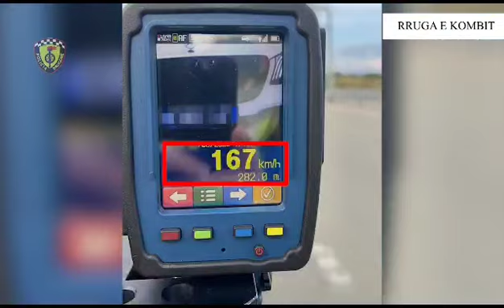Policia Rrugore/Intensifikohen kontrollet në të gjitha akset rrugore nacionale dhe urbane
Policia Rrugore/Intensifikohen  kontrollet në të gjitha akset rrugore nacionale dhe urbane duke përdorur mjetet inteligjente.

Nga Rruga e Kombit, Hani i Hotit deri në Sarandë, radarë automatikë, makina inteligjente, Poliscan dhe dronë edukues, me qëllim parandalimin e aksidenteve rrugore.

Si rezultat i monitorimeve, gjatë 48 orëve të fundit janë konstatuar shpejtësi që varionin nga:

- 154 km/h deri në 167 km/h në rrugën e Kombit;
- 203 km/h deri në 230 km/h në autostradën Laç-Milot;
- 137 km/h deri në 141 km/h në rrugën interurbane kryesore Çermë-Lushnjë.

Gjithashtu janë pezulluar 155 leje drejtimi si dhe janë vendosur 2125 masa administrative për shkelje që janë rrezik potencial për përfshirje në ngjarje rrugore.

Nisur nga fluksi i shtuar në fundjavë, drejt zonave bregdetare dhe turistike, shërbimet e Policisë Rrugore në të gjithë vendin kanë intensifikuar monitorimin e qarkullimit të automjeteve në të gjitha akset rrugore nacionale, ato kryesore rurale dhe në qendrat urbane, duke përdorur radarët automatikë, makinat inteligjente, dronët edukues dhe kamerat, me qëllim parandalimin e aksidenteve rrugore.

Janë konstatuar parakalime të gabuara dhe të rrezikshme, burim i lartë për përfshirje në ngjarje rrugore, shpejtësi mbi normat e lejuara, drejtues automjetesh që përdorin aparatin celular gjatë drejtimit te automjeteve, drejtues automjetesh që nuk vendosin rripin e sigurimit etj.

Janë ndëshkuar me masë administrative:
- 553 drejtues automjetesh për parakalime të gabuara;
- 598 për shpejtësi mbi normat e lejuara por pa sanksionin plotësues atë të pezullimit të lejes së drejtimit;
- 334 për mosvendosje të rripit të sigurimit;
- 513 për përdorim të aparatit celular gjatë drejtimit të automjetit;
- 127 për mosvendosje të kaskës mbrojtëse nga drejtuesit e motomjeteve.

Janë konstatuar nga Poliscan, makinat inteligjente dhe radarët automatikë, me shpejtësi mbi normat e lejuara dhe iu është pezulluar leja e drejtimit, me afat nga 3 deri në 12 muaj, 123 drejtuesve të automjeteve, duke filluar nga rruga e Kombit deri në Sarandë.

Po gjatë monitorimeve dhe kontrolleve me përzgjedhje, bazuar dhe në analizat e riskut, shërbimet e Policisë Rrugore kanë pezulluar 21 leje drejtimi, me afat nga 2 deri në 18 muaj, për drejtim mjeti nën efektin e alkoolit dhe 11 për qarkullim në sens të kundërt.

Gjithashtu kanë ndëshkuar me masë administrative për drejtim mjeti nën efektin e alkoolit, por pa sanksion plotësues, 48 drejtues mjetesh.

Policia e Shtetit apelon për të gjithë përdoruesit e rrugës që të zbatojnë me rigorozitet rregullat e qarkullimit rrugor, pasi të gjitha rrugët monitorohen nga mjetet inteligjente dhe patrullat e lëvizshme të Policisë Rrugore.

Me qëllim rritjen e parametrave të sigurisë rrugore, Policia e Shtetit fton qytetarët që të denoncojnë në numrin pa pagesë 112, çdo rast të shkeljes së rregullave të qarkullimit rrugor.